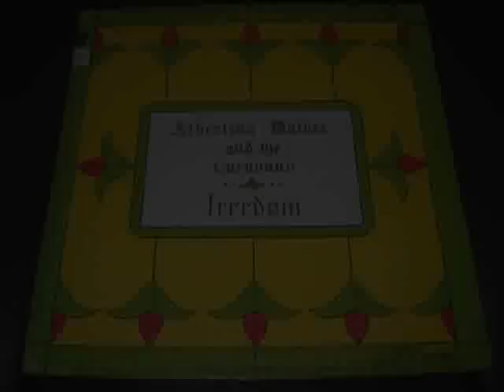"White Cliffs Of Dover" - Albertina Walker & The Caravans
Albertina Walker & The Caravans
White Cliffs Of Dover, Freedom Album
Albertina Walker, lead